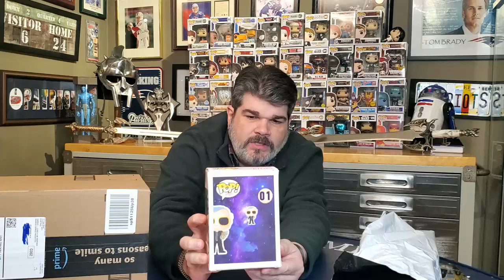Chrono Toys Mystery Box and other Birthday Mystery Items. What are the odds of pulling this???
Chrono Toys, Mystery Box, Funko Pop, Mystery Minis, collectibles, unboxing, and pop culture.

Join me celebrating my birthday by watching me open a Chrono Toys Mystery box, Ebay Custom Pop and some other neat mystery box items.  You'll be surprised what I find.